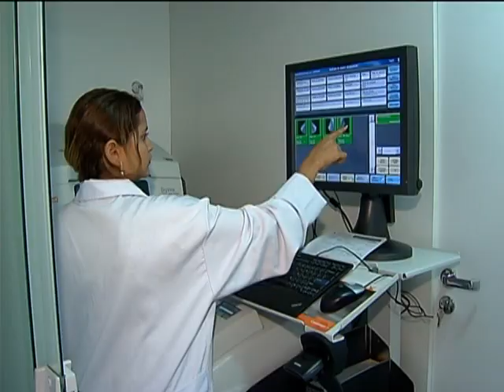Ministro Alexandre Padilha destaca combate ao câncer de mama e medidas de prevenção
NBR NOTÍCIAS - 19.10.12: No Bom Dia, Ministro desta sexta-feira (19), o entrevistado foi o ministro Alexandre Padilha, da Saúde. Padilha destacou que este mês, o foco é o Outubro Rosa que incentiva as mulheres a fazerem exames preventivos, para o combate ao câncer de mama.